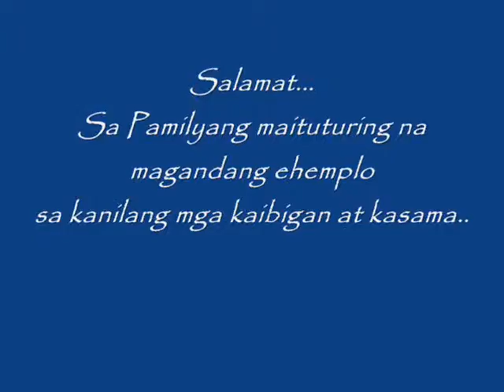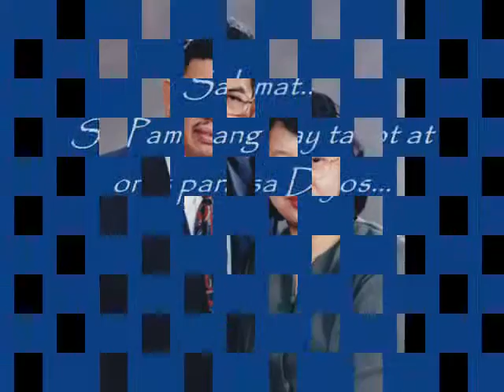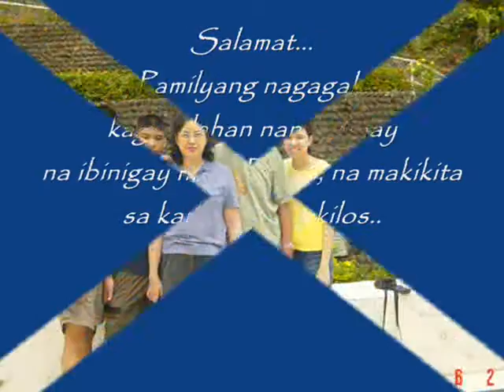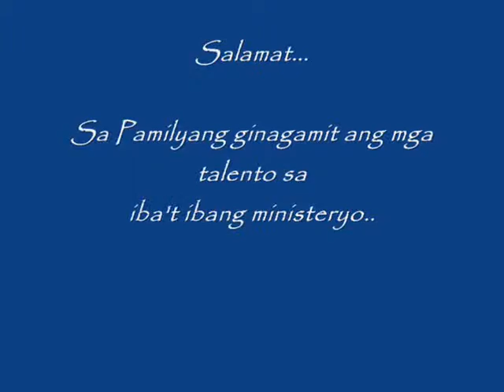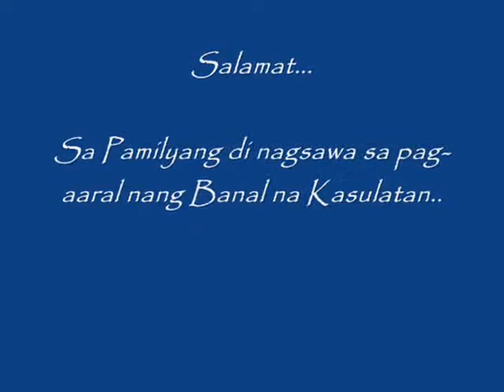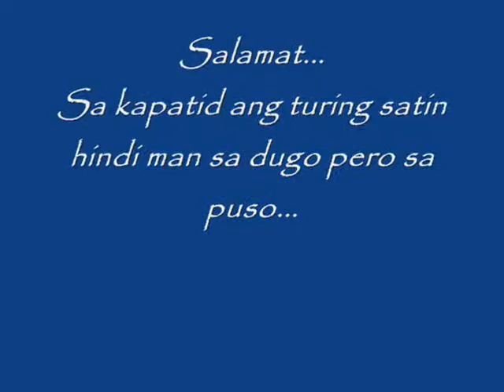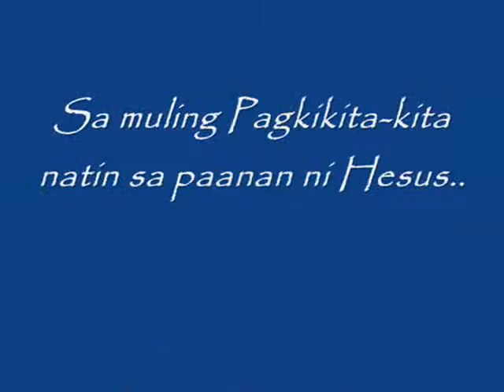Musñgi Family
Thank you so much! ^_^ We will be missing all of you. God bless your family always..